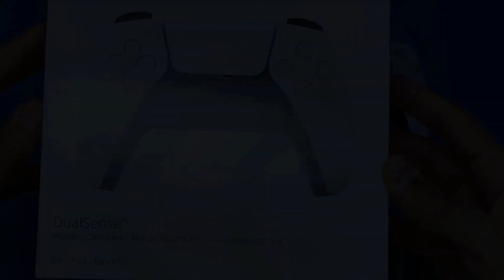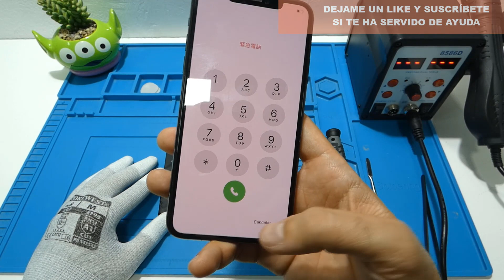iPhone 11 Pro Max Cambio de Batería(Pila) // Paso a Paso Detallado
Nueva pagina Web Oficial del Canal donde podrás encontrar todo lo que muestro en mis videos, tanto herramientas como los productos

Que pasa mi gente! aquí les dejo otro video tutorial que lo necesitaras si ya estas teniendo problemas con la batería de tu iPhone, tanto si dura poco la carga o te ha bajado mucho el nivel de vida, con esta reparación estarás alargando unos años mas la vida de dispositivo de Apple logrando la misma autonomía de cuando lo compraste.

Secador de Pelo:

Gigabyte G5 GD: